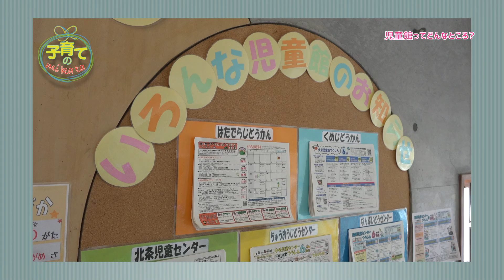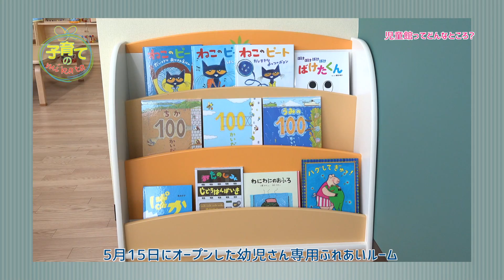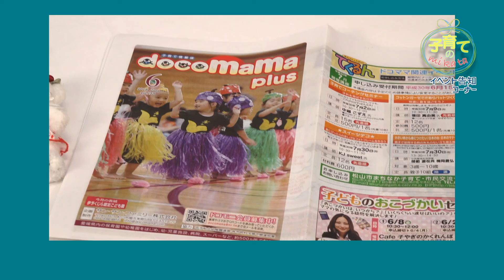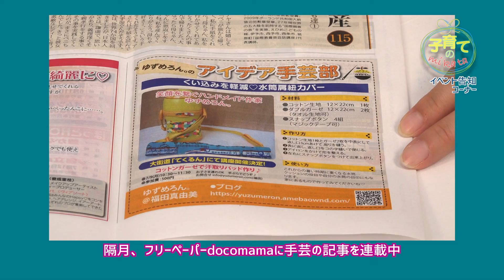楽しく育てる子育てのみかた（2018年6月放送）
子育てに関する役に立つ情報をお届けする番組。今回は児童厚生員の清水義郎さんにお話しを聞きました。